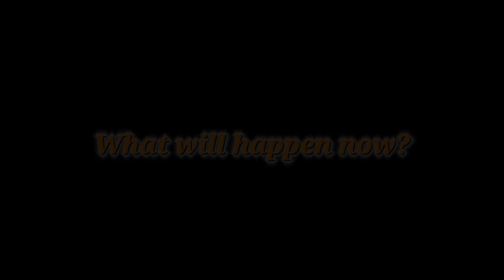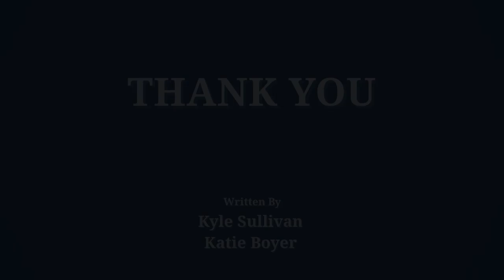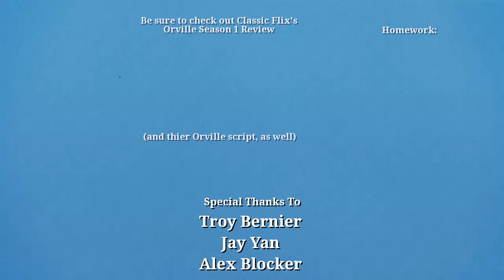Discovery Review - "What's Past Is Prologue"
SPOILERS! AVERT YOUR EYES! Star Trek’s newest enemy is firmly dealt with, & home is just around the corner. But, at home there is still a war on.

[We misspelled "their" at the very end of this video - please don't hate us]

Swing by the Classic Flix YouTube channel & check out their Season 1 Review of the Orville (and their Orville script!)

This episode was made possible by the support of Hank S., Andrew Thibedeau, Darren Descallar, Pen Pfeifer, David Radford, Paul Laker, Alex Zheng, Troy Bernier, Jay Yan, & Alex Blocker. Thank you, all!